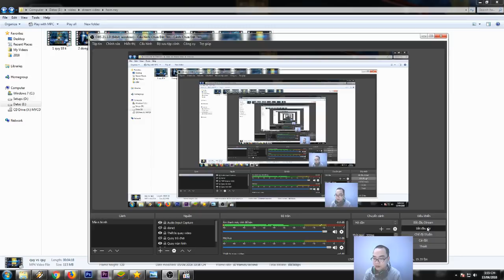Tranh giành ngôi QUỶ VƯƠNG-Game giải trí hay nhất YUGIH5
Tui là Lê Minh Trí-sinh ra và lớn lên ở Huế.
Game giải trí-Share deck yugioh-yugioh duel evolution-Deck yugioh duel links